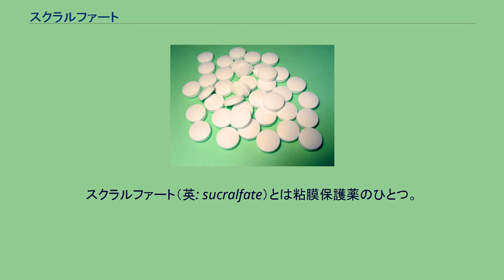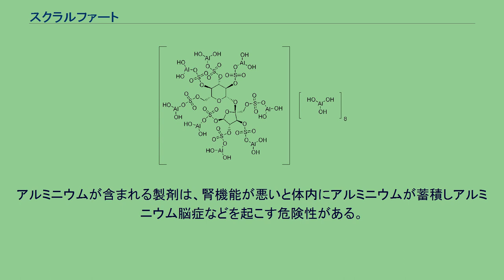スクラルファート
スクラルファート（英: sucralfate）とは粘膜保護薬のひとつ。
ショ糖硫酸エステルアルミニウム塩であり、胃や十二指腸における潰瘍表面のタンパク質と結合して被膜を形成する。
スクラルファートはH2受容体拮抗薬やプロトンポンプ拮抗薬などの胃酸抑制薬による治療後の再発防止を目的として使用されるアルミニウム化合物。
このアルミニウムは腎機能が低下していると体内に蓄積するので、透析患者への使用は禁忌とされている。
大きな副作用の頻度は少ない。
胃粘膜保護作用があるために他の薬剤の吸収を妨げることがある。
牛乳やカルシウムを含むサプリメントと併用するとミルク・アルカリ症候群（高カルシウム血症）を起こし頭痛や吐き気、食欲不振を起こすことがある。
炭酸飲料で飲むと中和作用が炭酸に対して使われてしまい、胃酸に対する効果が損なわれることがある。
腸溶性の薬品は胃の酸性の状況下では吸収されないよう作られているが、制酸薬と合わせて飲んだ場合は胃内がアルカリ性の傾向となるため、腸溶性薬品が腸まで到達しないことがある。
アルミニウムが含まれる製剤は、腎機能が悪いと体内にアルミニウムが蓄積しアルミニウム脳症などを起こす危険性がある。
^ a b c Merck Index, 12th Edition, 9049.